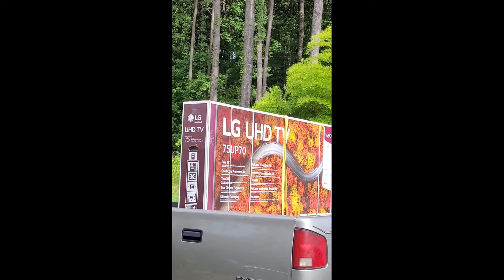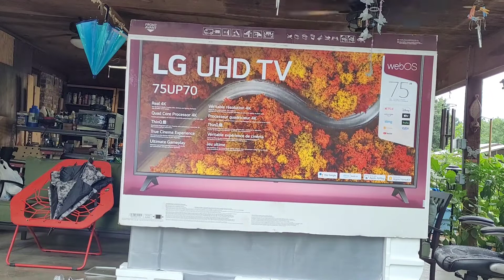Unboxing LG 75 inches Ultra High Definition TV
It was on SALE so we Bought it. It is good quality TV.